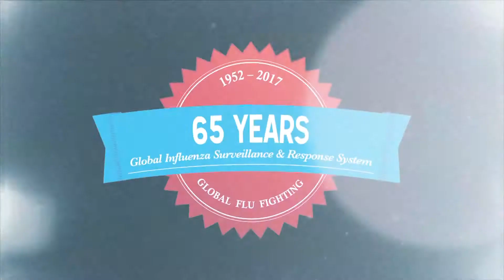WHO: Global Influenza Surveillance, 65 Years of Collaboration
Influenza is always among the top of the threats of international concern and the only known will-be-a-pandemic pathogen.

To handle influenza, global coordinated action is critical – for this a global network GISRS (Global Influenza Surveillance and Response System) created in 1952, before WHO constitution entering into force, is to celebrate its 65th anniversary in 2017!